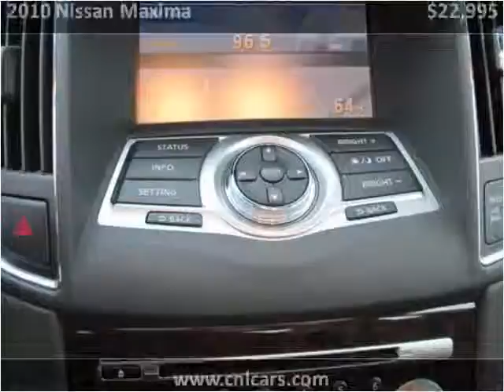2010 Nissan Maxima Used Cars Louisville KY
This 2010 Nissan Maxima is available from Craig and Landreth Cars - Fern Creek.